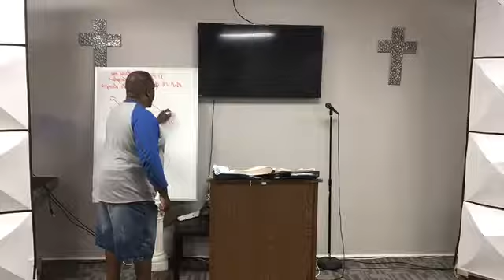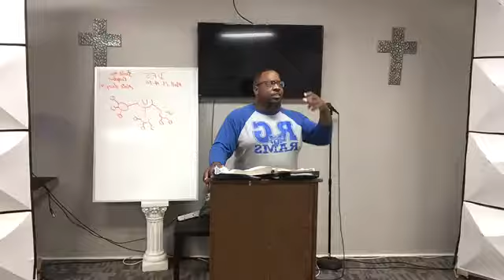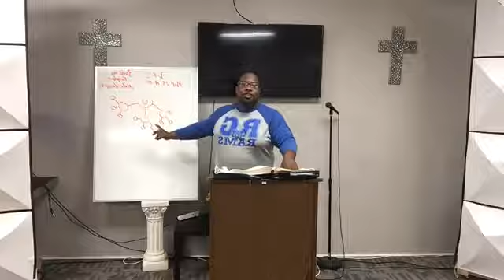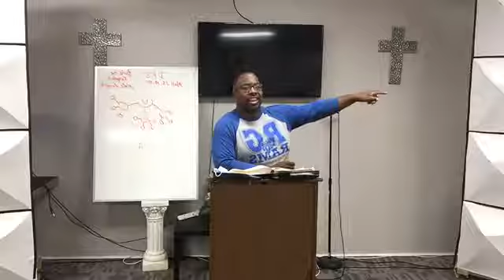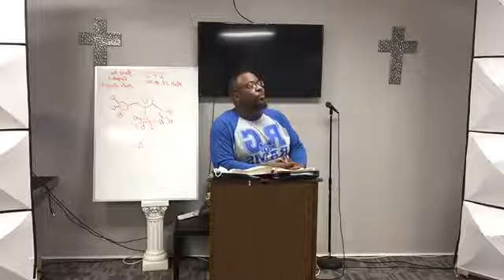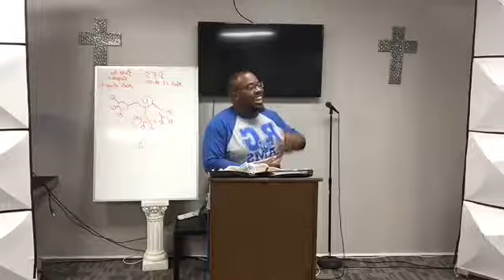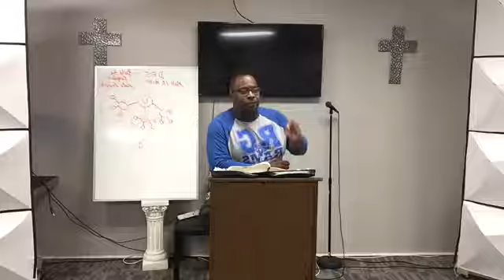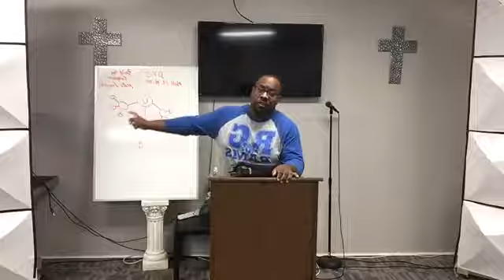Network Evangelism: Building a Broad Base by Apostle Damon Cannon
As we have the responsibility to build the kingdom of God by making disciples, many of us will build good numbers but we will neglect the requirement to build a strong, broad foundation.